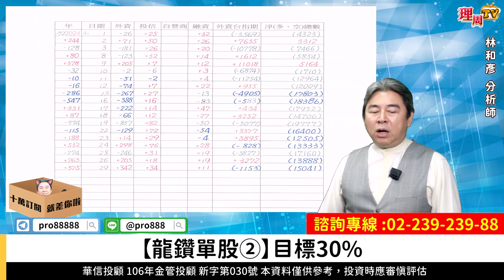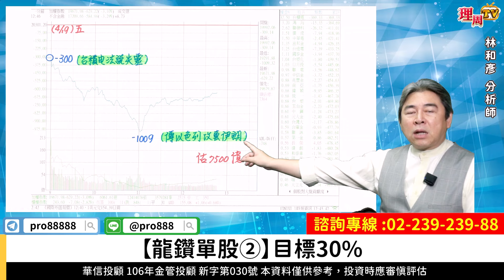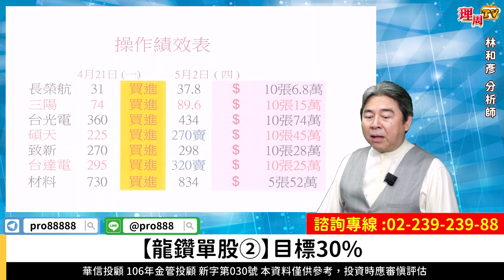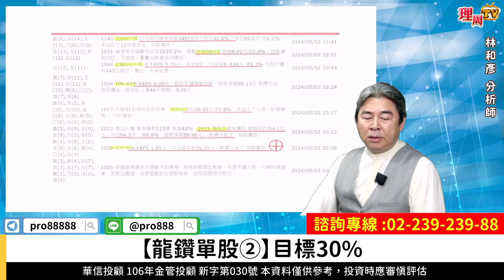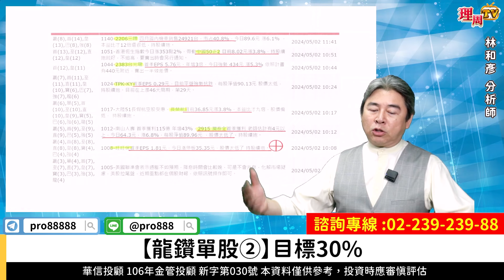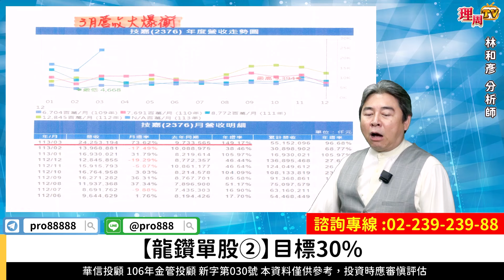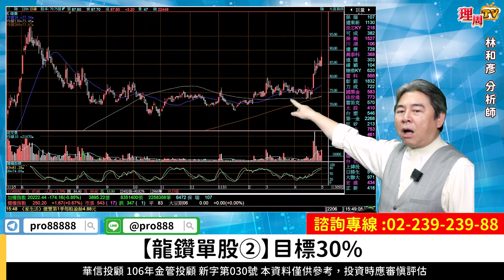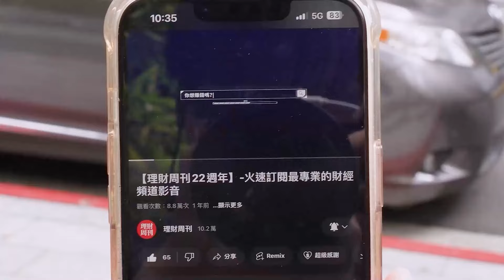理周TV-20240502盤後-林和彥 時間密碼／材料KY 台達電 三陽 長榮航 台光電 買底部賺大錢